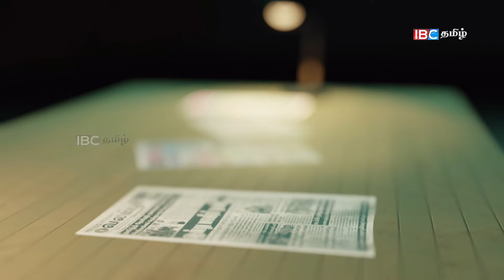தமிழர்கள் மத்தியிலிருந்து கண்ணீருடன் விடைபெற்றார் சாந்தன்!!!!! | 05.03.2024 |sri lanka paper